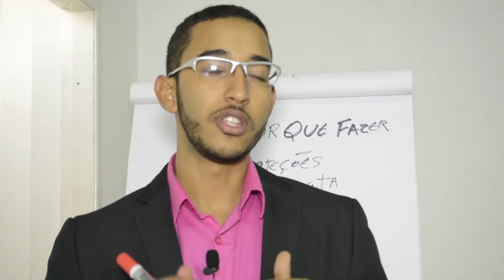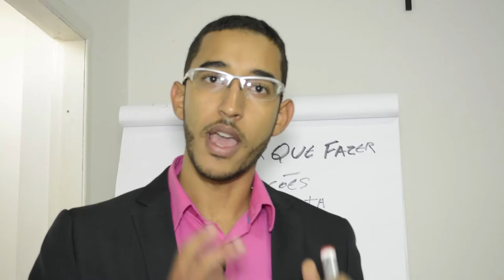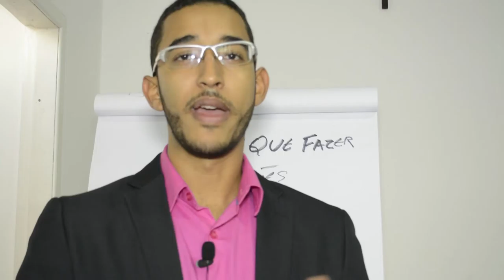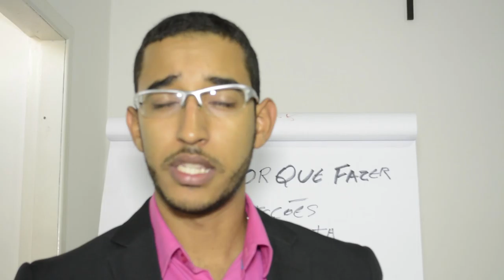Como usar e porque usar o youtube no vender imóveis - Franklin Delusio